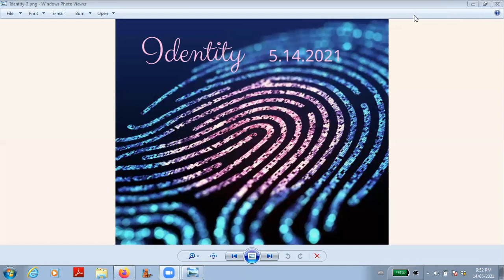Identity Meditation May.14.2021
This is the companion meditation to the podcast episode on Identity.  This guided meditation expands your sense of identity to Source level.  Enjoy.